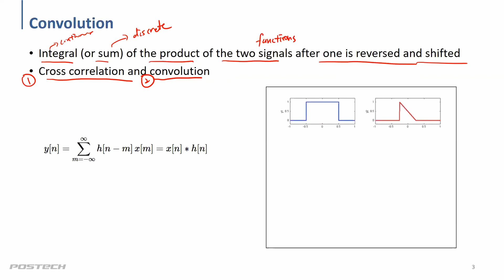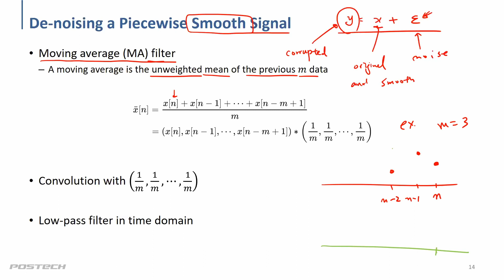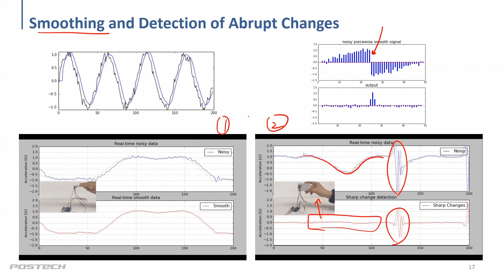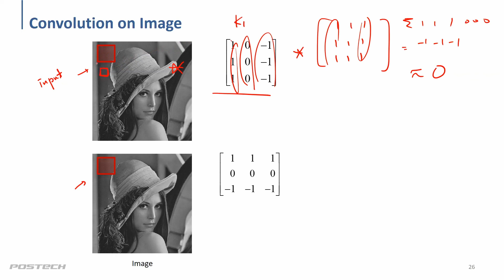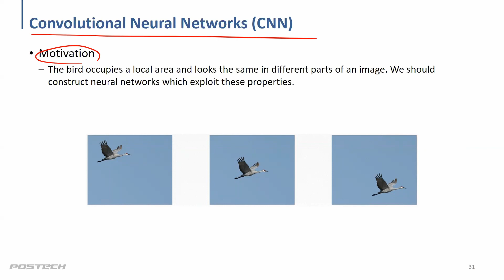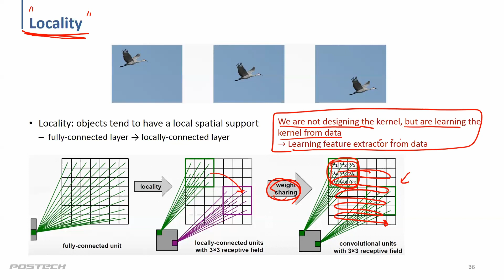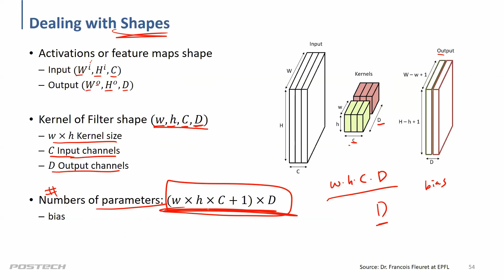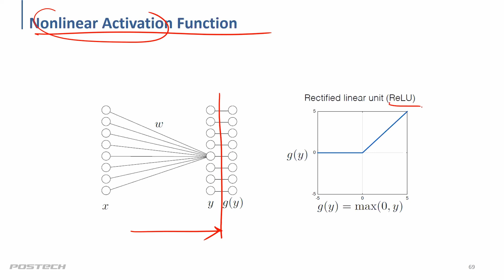[Deep Learning] CNN 01